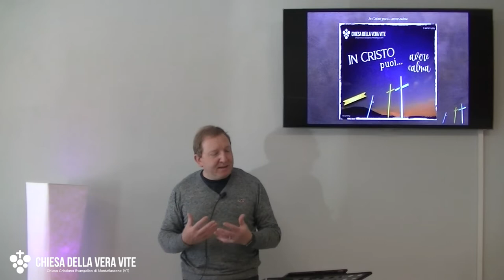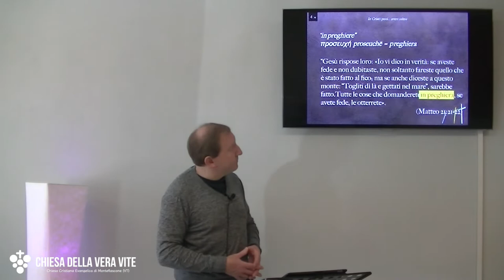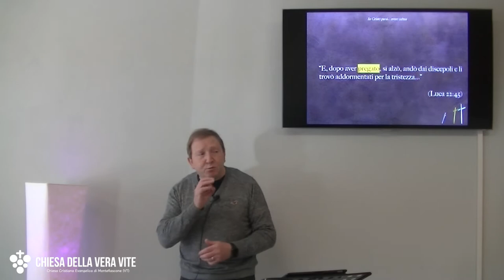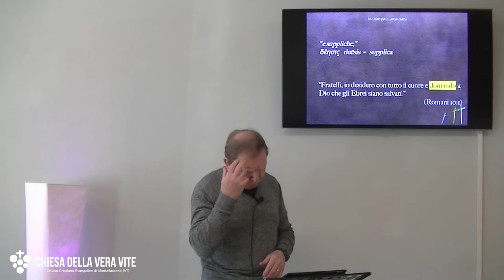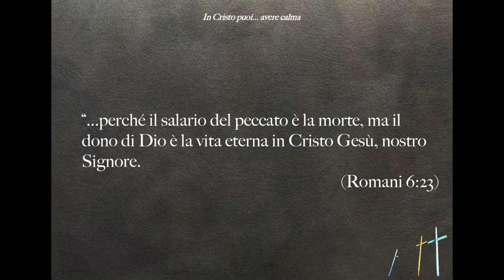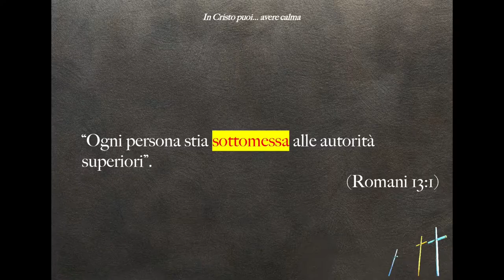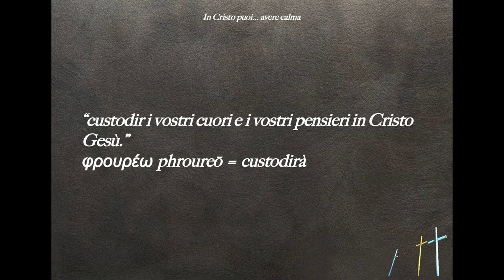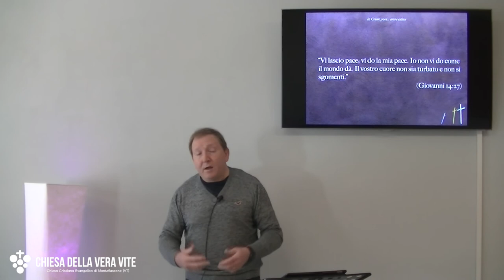In Cristo puoi avere calma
In Cristo possiamo avere calma, anche quando gli eventi della nostra vita sembrano impedirlo. Gesù ha promesso una pace diversa da quella del mondo  che nasce dal sapere che Dio ha già provveduto attraverso la croce e la resurrezione di Cristo.
Brani utilizzati:

“Non angustiatevi di nulla, ma in ogni cosa fate conoscere le vostre richieste a Dio in preghiere e suppliche, accompagnate da ringraziamenti. E la pace di Dio, che supera ogni intelligenza, custodirà i vostri cuori e i vostri pensieri in Cristo Gesù.” (Filippesi 4:6-7)

“Gesù rispose loro: «Io vi dico in verità: se aveste fede e non dubitaste, non soltanto fareste quello che è stato fatto al fico; ma se anche diceste a questo monte: “Togliti di là e gettati nel mare”, sarebbe fatto.Tutte le cose che domanderete in preghiera, se avete fede, le otterrete». (Matteo 21:21-22)

“E, dopo aver pregato, si alzò, andò dai discepoli e li trovò addormentati per la tristezza...” (Luca 22:45)

“Fratelli, io desidero con tutto il cuore e domando a Dio che gli Ebrei siano salvati.” (Romani 10:1)

“Come dunque avete ricevuto Cristo Gesù, il Signore, così camminate in lui; radicati ed edificati in lui, saldi nella fede, come vi è stata insegnata, e abbondando nel ringraziamento.” (Colossesi 2:6-7)

“...perché il salario del peccato è la morte, ma il dono di Dio è la vita eterna in Cristo Gesù, nostro Signore. (Rom 6:23)

“Ogni persona stia sottomessa  alle autorità superiori”.  (Romani 13:1)

“In realtà, sebbene viviamo nella carne, non combattiamo secondo la carne; infatti le armi della nostra guerra non sono carnali, ma hanno da Dio il potere di distruggere le fortezze, poiché demoliamo i ragionamenti e tutto ciò che si eleva orgogliosamente contro la conoscenza di Dio, facendo prigioniero ogni pensiero fino a renderlo ubbidiente a Cristo...” (2 Corinzi 10:3-5)

“Vi lascio pace; vi do la mia pace. Io non vi do come il mondo dà. Il vostro cuore non sia turbato e non si sgomenti.” (Giovanni 14:27)